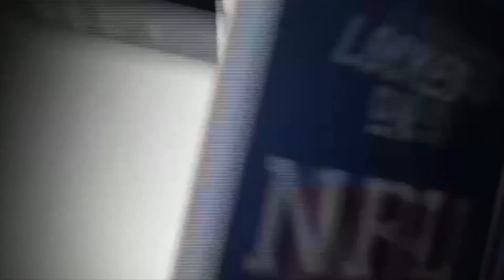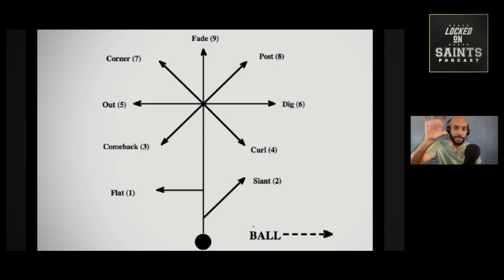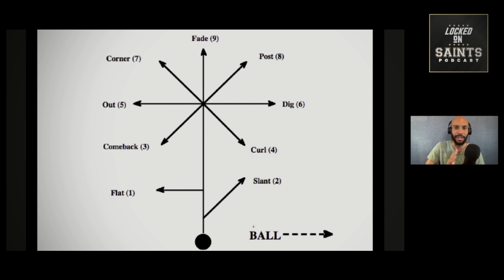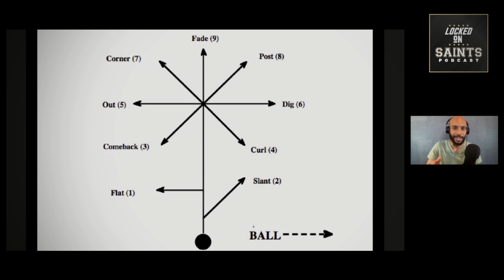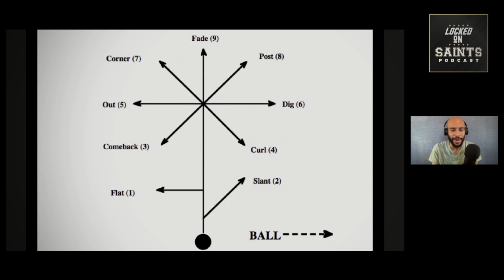How Much Cap Space Does Drew Brees' Retirement Give the New Orleans Saints?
How the New Orleans Saints' post-June 1 Drew Bress retirement transaction affects their salary cap. How can they make more cap space and what happens if the Saints surprisingly decide to trade away veterans like Cam Jordan or Terron Armstead.

Midweek Fundamentals breaks down the standard NFL WR route tree including some common routes from Michael Thomas and Drew Brees and what you might see more of in New Orleans in 2021.

What's changed about the New England Patriots since last year? Their biggest weaknesses, best player, biggest additions and more ahead of the Saints' Week 3 matchup.

Built Bar

BetOnline AG

Rock Auto